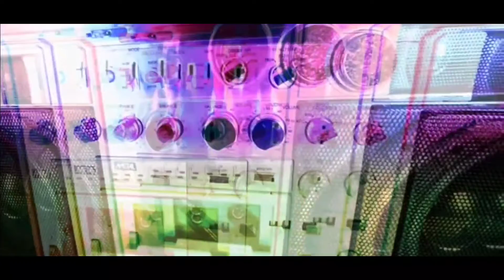Planet Xanax - The Dirty Art Club